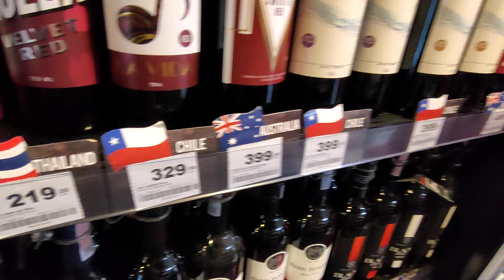Whiskey , Beer Price In Thailand - Bangkok . থাইল্যান্ড - ব্যাংকক মদের দাম .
Alcohol Price In Thailand, Bangkok .